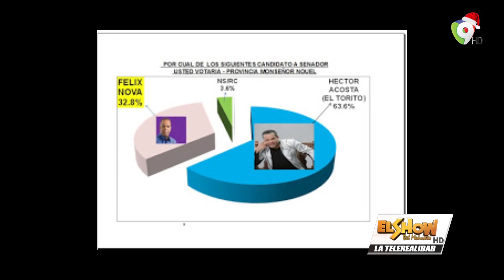Ventura Sin Censura: Ladrón consiente - Torito sale ganando en las encuestas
Hoy en el show del mediodía, Ladrón consiente - Torito sale ganando en las encuestas